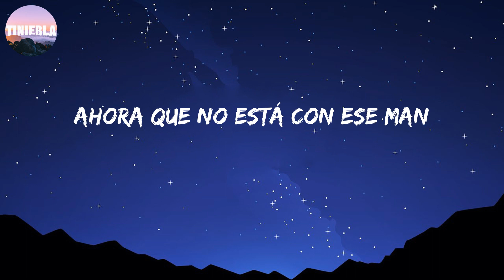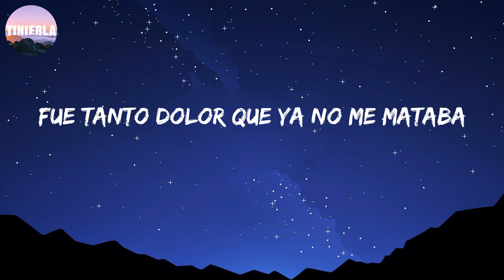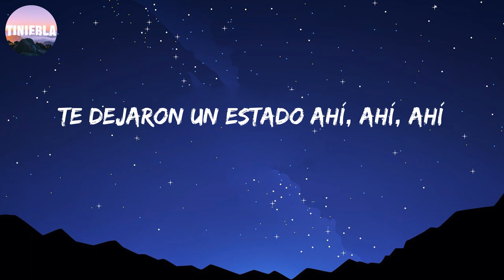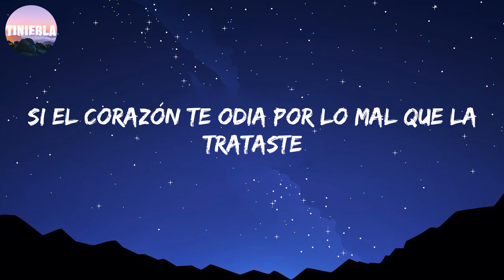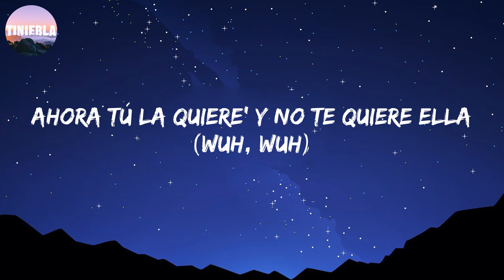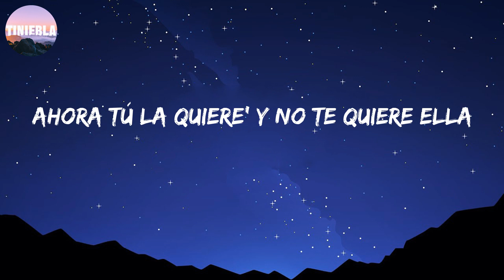Relación - Sech (Letra/Lyrics)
Latino gang
Se ve má' bonita
Que yo siempre estaba cuando tú no estaba'
Y yo sonreía mientra' lo enrolaba
Pero en esta relación hice más que tú, yeh (yeh-eh)
Y en un estado te manda a decir que (¡Da-ddy Yan-kee!)
Gracia' al maltrato se puso bella (what?)
Gracia' al maltrato se puso bella (D-D-D-D.Y)
Ahora tú la quiere' y no te quiere ella (one, yeah, huh)
Ahora quiere que la grabe (prr)
Vacilando y que se la enseñen a él (dile)
Ya no le gusta seguir patrone', ella e' la patrona (ey)
Sé te fue la princecita, búscate a Fiona, porque
To' los fine' de semana está de party en party (wuh)
Sigue matando las gana' con botella y mari
Dice me sigue tirando y no caí ahí, ahí (¿qué, qué?)
Incumpliste el contrato, yo puse lo que faltaba
A ella le gusta el maltrato, pero no el que tú le daba' (ah)
Le dicen la Apple, tiene su Iphone, su Ipad (eh, eh)
Hay pa' perrear, hay pa' beber, hay pa' fumar, hay pa' joder, ¿qué? (ah, ah)
To' los fine' de semana está de party en party
Sigue matando las gana' con botella y mari (let's go)
¿Tú te ha' creído que te iba a llora'? (uhm)
Tú la lleva' clara que te iba a espera' (no)
Tú te pensaste que tú me tenía'
Si llevo tanta' cadena' no e' pa' que nadie me amarre (nah)
Tú 'tá jugando con la jugadora
La que pisa fuerte, la mata'ora
Gracia' al maltrato se puso bella
Mari y una botella (oh)
Gracia' al maltrato se puso bella (yah)
Ahora tú la quiere' y no te quiere ella (nah, nah, huh)
Ahora yo ando solo de rumba y tú te derumbas
Si el corazón te odia por lo mal que la trataste
La cogiste de pendeja, ahora tú eres su pendejo (wuh)
Tú caíste muy bajo, en la fiesta borracho
Te merece' en tus huellas todo' lo caption (come on)
Y ya sabemo' que tú anda' malherido (Laramercy Gang)
Que en la vida to' se paga porque fuiste un malparido (Fa-rru)
Todo cambió, dio un giro tres sesenta
Se puso má' rica y está puesta pa' la vuelta
No quiere saber de ti, quemando to'a' la' venta'
El carajo, brother, karma te pasó la cuenta (pum-pum-pum)
Y ahora anda rolling rompiendo la calle (eah)
Y ahora e' más cara, está soltera
Pri-yah-yah-yah-yah, ¡Farru!
Ahora tú la quiere' y no te quiere ella (wuh, wuh)
Hookah y una botella (D-D-D-D.Y)
Yeah, wuh